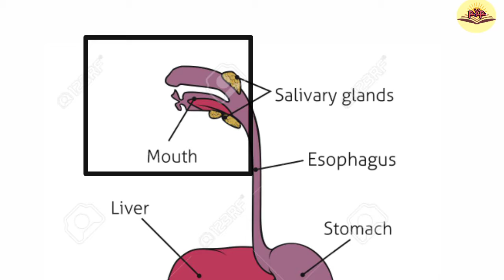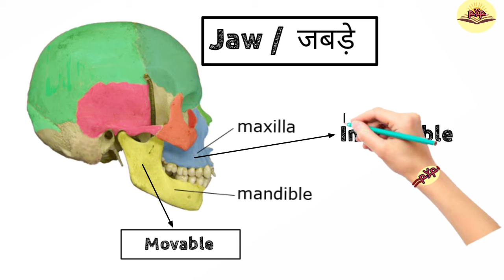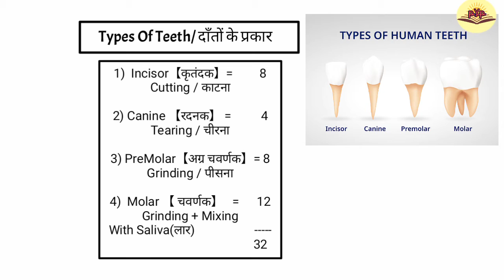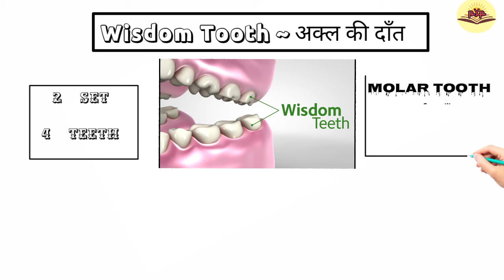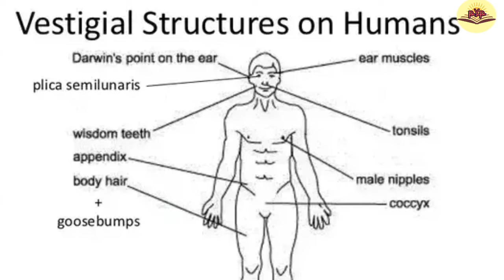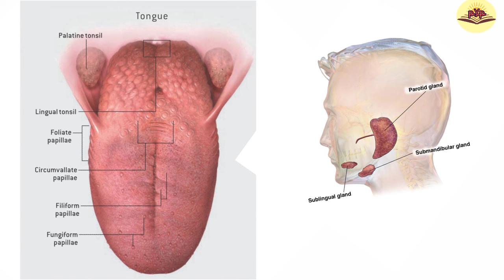Digestive System In Hindi and English | Class 6 to 12 | NCERT Based | PYP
Digestive System In Hindi and English | Class 6 to 12 | NCERT Based

The human digestive system consists of the gastrointestinal tract plus the accessory organs of digestion (the tongue, salivary glands, pancreas, liver, and gallbladder). Digestion involves the breakdown of food into smaller and smaller components, until they can be absorbed and assimilated into the body. The process of digestion has three stages. The first stage is the cephalic phase of digestion which begins with gastric secretions in response to the sight and smell of food. This stage includes the mechanical breakdown of food by chewing, and the chemical breakdown by digestive enzymes, that takes place in the mouth.
Mouth

The mouth is the first part of the upper gastrointestinal tract and is equipped with several structures that begin the first processes of digestion.[3] These include salivary glands, teeth and the tongue. The mouth consists of two regions; the vestibule and the oral cavity proper. The vestibule is the area between the teeth, lips and cheeks,[4] and the rest is the oral cavity proper. Most of the oral cavity is lined with oral mucosa, a mucous membrane that produces a lubricating mucus, of which only a small amount is needed. Mucous membranes vary in structure in the different regions of the body but they all produce a lubricating mucus, which is either secreted by surface cells or more usually by underlying glands. The mucous membrane in the mouth continues as the thin mucosa which lines the bases of the teeth. The main component of mucus is a glycoprotein called mucin and the type secreted varies according to the region involved. Mucin is viscous, clear, and clinging. Underlying the mucous membrane in the mouth is a thin layer of smooth muscle tissue and the loose connection to the membrane gives it its great elasticity.[5] It covers the cheeks, inner surfaces of the lips, and floor of the mouth, and the mucin produced is highly protective against tooth decay.[6]

The roof of the mouth is termed the palate and it separates the oral cavity from the nasal cavity. The palate is hard at the front of the mouth since the overlying mucosa is covering a plate of bone; it is softer and more pliable at the back being made of muscle and connective tissue, and it can move to swallow food and liquids. The soft palate ends at the uvula.[7] The surface of the hard palate allows for the pressure needed in eating food, to leave the nasal passage clear.[8] The opening between the lips is termed the oral fissure, and the opening into the throat is called the fauces.[9]

At either side of the soft palate are the palatoglossus muscles which also reach into regions of the tongue. These muscles raise the back of the tongue and also close both sides of the fauces to enable food to be swallowed.[10]:1208 Mucus helps in the mastication of food in its ability to soften and collect the food in the formation of the bolus.

SOME LINK OF MY VIDEOS